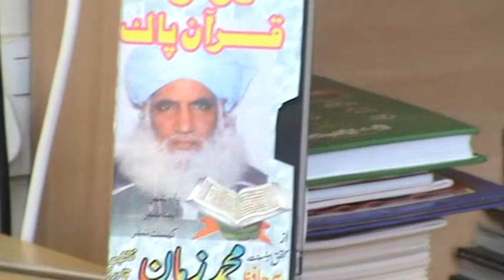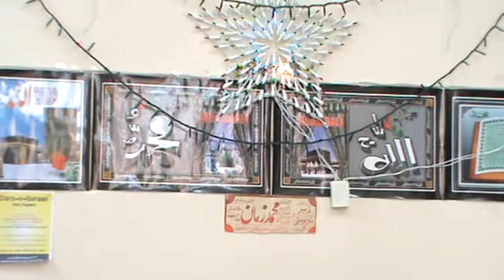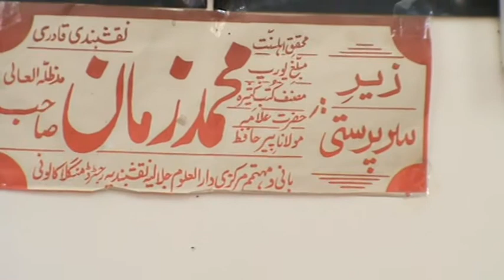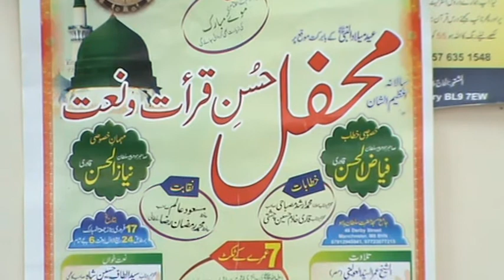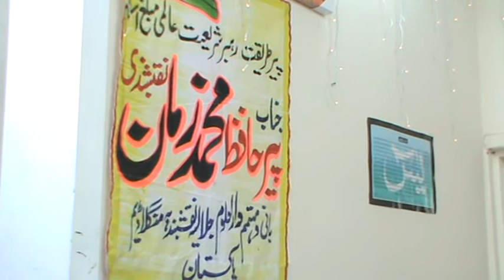DARS - E -QUR'AN BURY ENGLAND (PIR SAHIB'S DEATH 25/5/12)PART 4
DEAR VIEWERS IT HURTS ME TO SAY HAZARAT PIR MUHAMMAD ZAMAAN SAHIB PASSED AWAY DURING AN ACCIDENT IN JHELUM, PAKISTAN
WE FEEL DEEP SORROW FOR PIR SAHIB'S DEATH, MAY ALLAH GRANT HIM PARADISE AND GIVE HIS FAMILY ENOUGH COURAGE TO BEAR THE IRREPARABLE LOSS, AMEEN. (ABDUL NAEEM DAR)